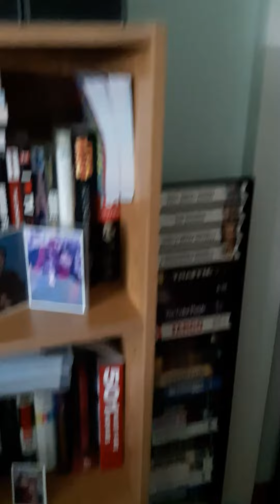Bedrooms in Etobicoke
Updated from last year.